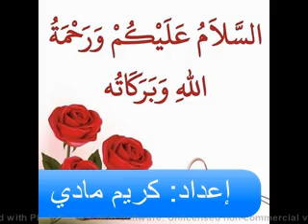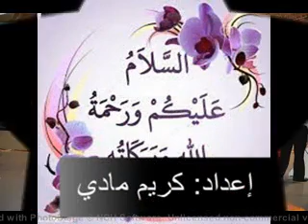اللي عنده رياض محرز ينام متهني ويصحى يغني